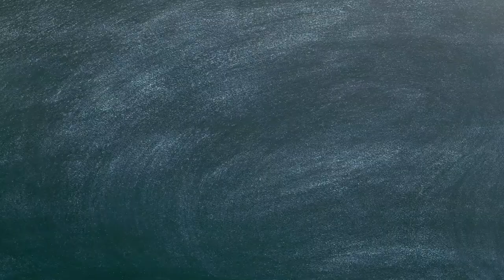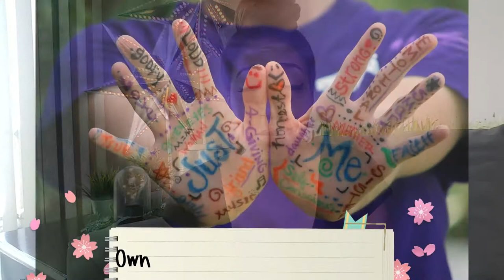Starting High School with NO FRIENDS// Everything You Need to Know to Survive High School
Here's how to  survive high school starting with no friends, how to find friends you can trust, how not get bullied & everything you need to know to have a great year in the Surviving High School Series Part 2. Because the social part of high school is way scarier than the academic. Here are tips on how to make friends in high school, how to fit in in high school, be yourself & get along with others & some advice on friendship in high school. You might be nervous about starting off with zero friends in a new school but you can definitely end up with way more.